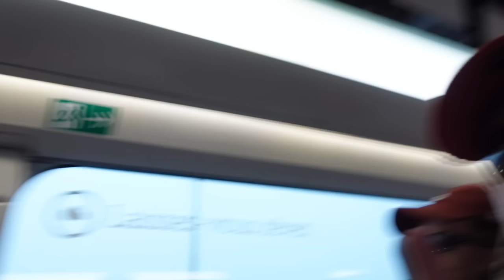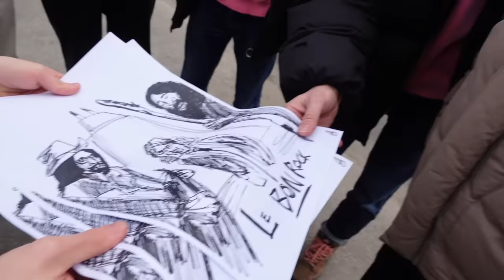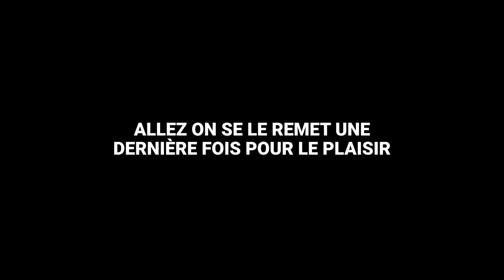REACT, ANECDOTES & BONUS DU GGDD avec Freddy, Anis, Pierre et le guest surprise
En live les mardis, mercredis et jeudis matin entre 9h30 et 11h30 pour le bingo Hélène et les garçons culte, un live GTA un soir random en semaine et un live random tous les dimanches soirs

Montage : Aurel

Miniature : YouriDesign